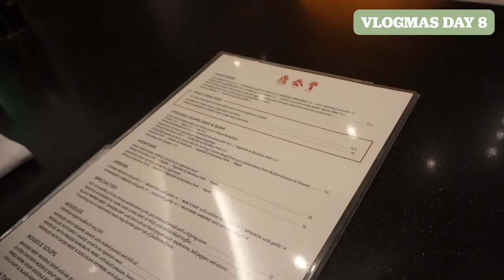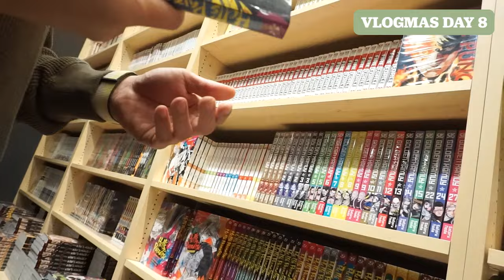VLOGMAS DAY 8-9 | holiday season lows, doctors, din tai fung, red bean bun, goldbergs, sunmerry boba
Welcome to my "comeback" vlog series! Using vlogmas as an excuse to document the last 20-something days before I turn 30.

Sharing the highs and lows of this season, and this video leans more on the "lows" because of health issues I was dealing with at the time. I am so grateful for my husband in these times because he knows exactly how to comfort me when I'm scared, not feeling well, or numbing/masking.

instagram and tiktok: @racheyspace

0:00 VLOGMAS DAY 8
3:05 Confirming Appointment
4:27 Shadow's Good Stretch
4:50 C&J (Cream Cheese and Jelly)
6:29 Shadow the Smart Dog
6:50 Doctor's Appointment
7:22 Del Amo Fashion Center
7:58 Din Tai Fung Lunch
9:13 Mitsuwa and Kinokuniya
10:25 Red Bean Buns
11:28 VLOGMAS DAY 9
11:56 Watching Goldbergs
13:08 Dinner with Husby
13:42 Boba at Sunmerry Cafe